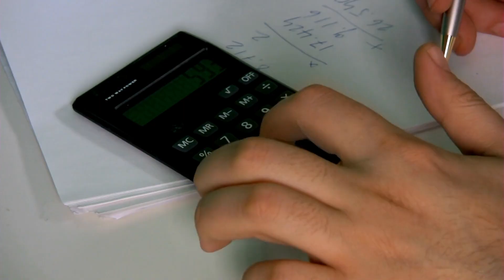Skills Required to Be a Good Interior Designer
A lot of people Don't know what are the Skills required to be a Good Interior Designer. This video is to answer the question how people can become Good interior Designers by working the the required Skills. Skills are divided into two portions, Internship Level skills and pro level Skills.
Photo by Huy Phan from Pexels